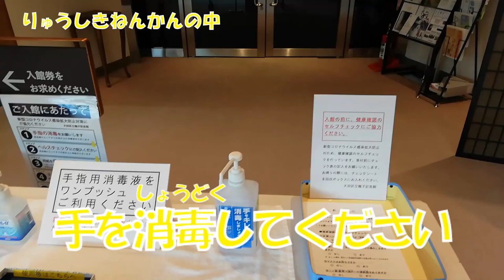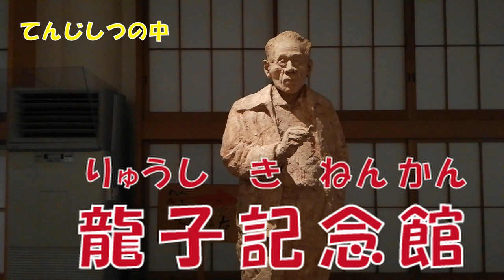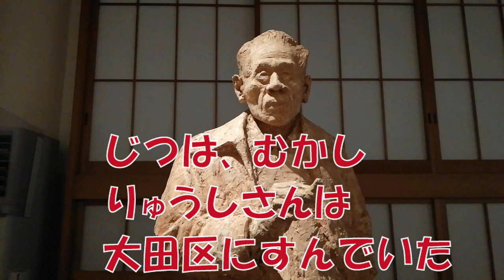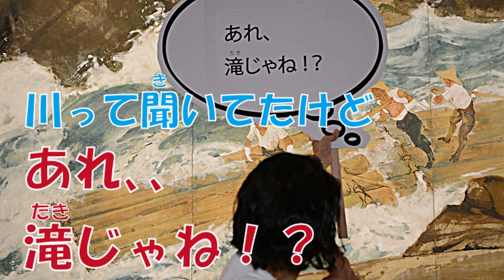「りゅうしきねんかんってどんなとこ？」大田区立龍子記念館【夏休み子ども向け動画】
大田区立龍子記念館は、日本画壇の巨匠・川端龍子（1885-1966）が自身の発意と設計によって造り上げた美術館です。
当館では、夏休みに毎年、子ども向けのギャラリートークを開催してきましたが、今年は開催できないため、子ども向けの龍子記念館の紹介動画を作成しYouTubeにアップしました。
　龍子記念館学芸員の木村拓也が、川端龍子や記念館、そして、龍子公園で保存されている龍子の旧宅、アトリエを紹介するとともに、鑑賞教育の手法で作品を解説します。ぜひご覧ください。
（制作：（公財）大田区文化振興協会）